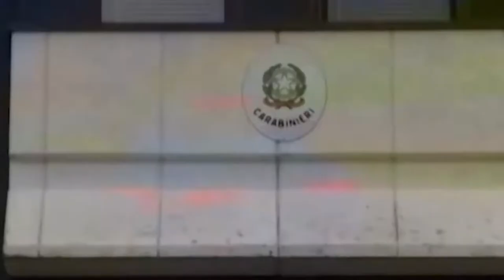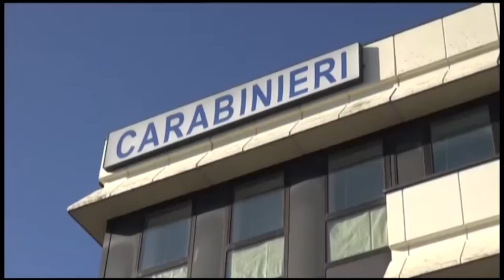Danneggiano autobus parcheggiati, denunciati 7 minorenni a Terranuova Bracciolini